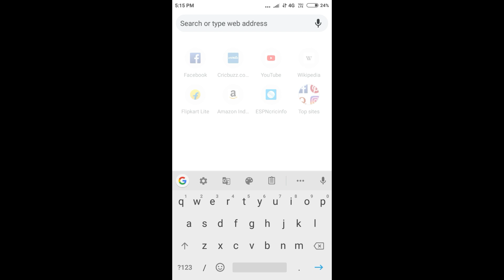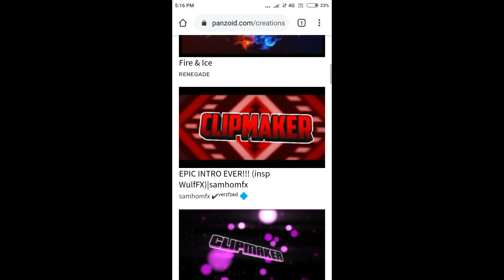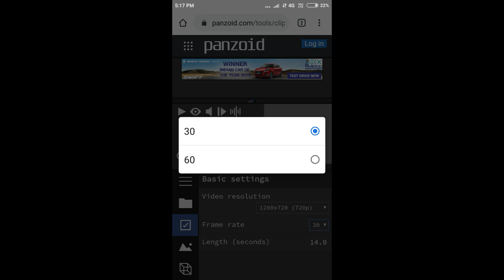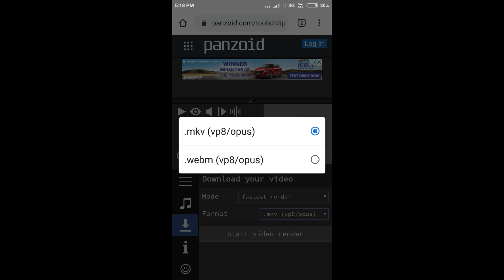BEST way for making INTROS in smart phone 😁😎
PANZOID